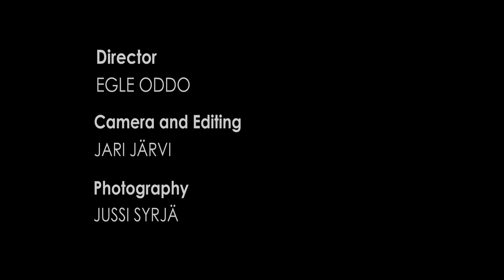PASSIONE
Video: PASSIONE
Director: Egle Oddo
Camera and Editing: Jari Järvi
Photography: Jussi Syrjä
Actors and singers: Marika Krook, Helena Lindgren, Jorma Uotinen
Make up and coiffure for Marika Krook and Jorma Uotinen: Mira Alariikola

The video takes inspiration from the musical and theater show PASSIONE, designed and directed by Marika Krook, Helena Lindgren and Jorma Uotinen. The show is an unprecedented, life-flavored concert of Italian and Neapolitan songs  - love, passion, contrasts, and dilemmas in women's stories from the 30's to this day.

The songs, presented to the public though a narrative mise-en-scène, have been partially translated in Finnish by poets and song-writers. The new musical arrangements have been inspired by Pietra Montecorvino's interpretation.

Star singers Krook, Lindgren and Uotinen, have chosen to involve in the show the splendid performance of top musicians Juho Pitkänen, Ossi Maristo, Jarkko Rantanen, Kasperi Kallio.

A truly immersive experience.

The artists wish to thank the Cultural Office of the City of Helsinki, and The Kone Foundation.